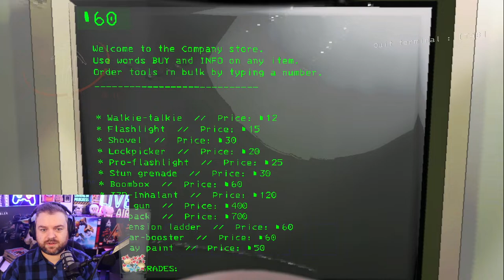Lethal company, modded if I can work it out. With friends. Dying is optional.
🎮 **Join Mr Pork Chop in the Chills: Lethal Company Live Stream!** 😱🔴

Prepare for spine-tingling horror and strategic survival with Mr Pork Chop in Lethal Company. Here's what's in store:

👻 **Lethal Company Highlights:**
- 🎭 **Indie Horror:** Dive into the co-op horror world by solo dev Zeekerss.
- 🌌 **Futuristic Dystopia:** Explore eerie, post-apocalyptic moons in a retrofuturistic setting.
- 🧟 **Survival Horror Roguelike:** Navigate intense situations, risking life and limb in this roguelike adventure.

- 🛒 **Amazon Wishlist:** Check out Mr Pork Chop's wishlist. [Amazon]

🕹️ **Ready for a Spudtastic Lethal Company Experience? Join Mr Pork Chop's Horror Show!** 🥔🎮